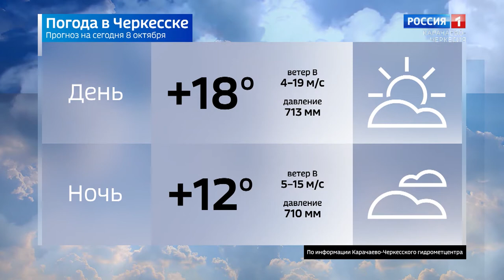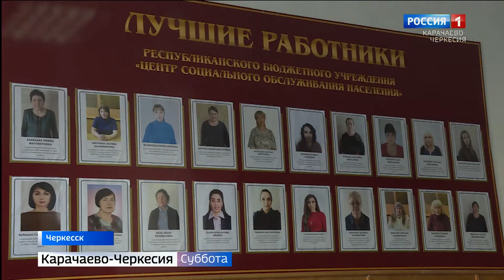Вести в субботу. Карачаево-Черкесия 08.10.2022